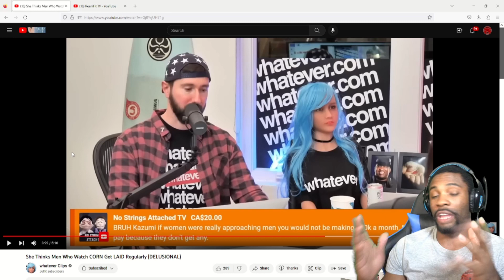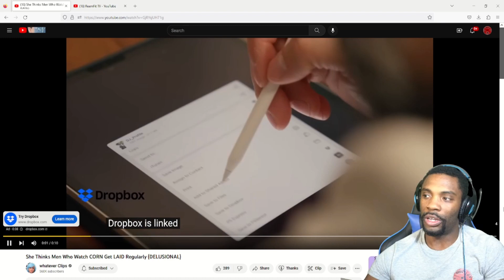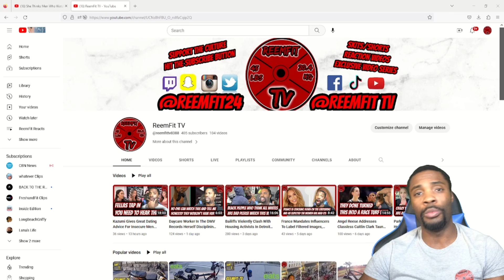Do Men Who Watch P8RN Get LAID Regularly? This Woman Thinks So I Disagree...What You Guys Think?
Instagram.com/ReemFit24
Twitter.com/ReemFit24
Instagram.com/ReemFitGaming
Tiktok.com/@ReemFitTV
Tiktok.com/@ReemFitGaming
Facebook.com/ReemFitTV